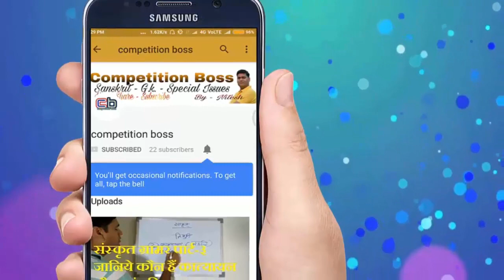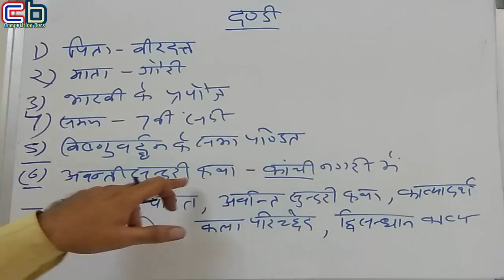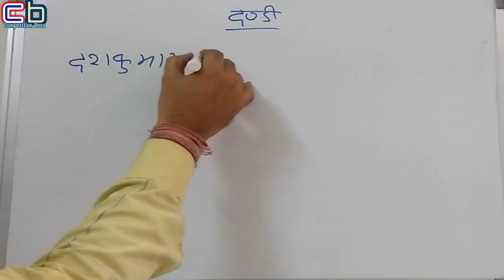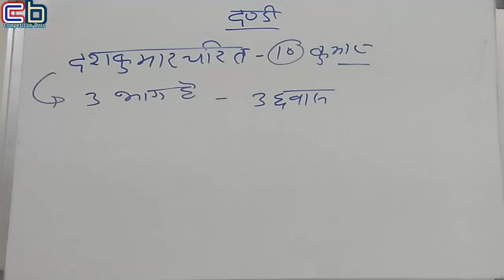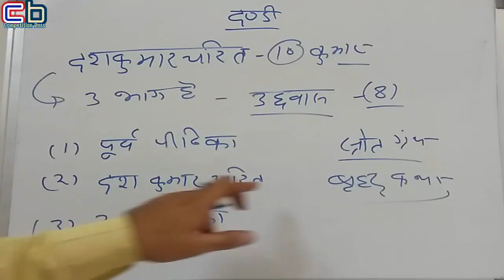Lokik sahitya | महाकवि दण्डी और दशकुमारचरित के परीक्षोपयोगी प्रश्न। TGT | REET | CTET | UPTET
Hi Frends, I am Nitesh.
Welcomes you on my Youtube chennal Competition Boss.

about me

I am Nitesh. I am highly educated M.A. M.ed. with sanskrit. I am a journalist have 15 years experience in this field. Now i working with a midea group. Teaching is my passion. I got national and state awards for grass root level journalism durind 2007-08.

about this video. Lokik sahitya | महाकवि दण्डी और दशकुमारचरित के परीक्षोपयोगी प्रश्न। TGT | REET | CTET | UPTET | This video releted to sanskrit sahitya ka itihas/ lokik sahitya / mahakavi dandi and importent questions from mahakavi dandi and dashkumarcharitam.

some other videos play list-

You are watching youtube chennal Competition Boss.
This chennal based competitive exams aproach only.